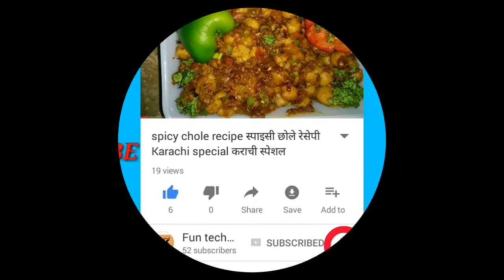Kfc style Crispy fry chicken क्रिस्पी फ्राई चिकन saira nazish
Kfc style Crispy fry chicken क्रिस्पी फ्राई चिकन

by saira nazish

post by funtechfood